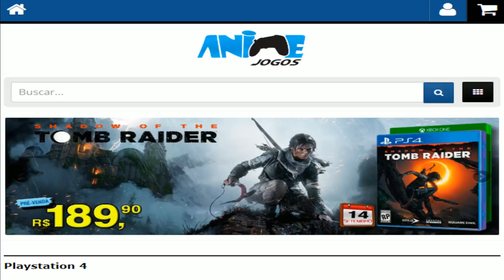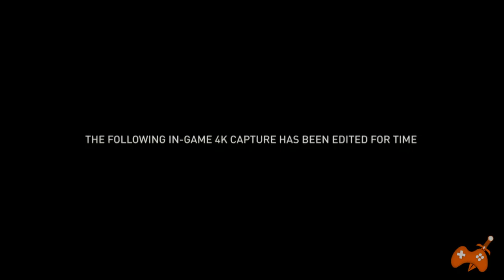A MORTE dos jogos SINGLE PLAYER com narrativas FINITAS || QUANTIDADE É QUALIDADE?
-- Galera, a Ubisoft anunciou muitos jogos novos na E3 2018. Um deles foi o novíssimos Assassins Creed Odyssey que parece estar espetacular em sua narrativa, história, cenários e combate.

Porém recentemente a Ubisoft comentou sobre a mudança de abordaram sobre a narrativa de seus jogos e o fim dos jogos com narrativas FINITAS como conhecemos. No vídeo de hoje
trago pra vocês minha opinião sobre os pontos positivos e negativas sobre esse tipo de abordagem e  o futuro dos jogos da nova geração PS5 e Xbox ONE 2.